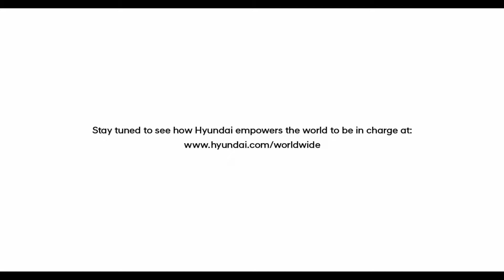SOUND LOGOS Hyundai ver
SOUND LOGOS Hyundai ONLY !! :D